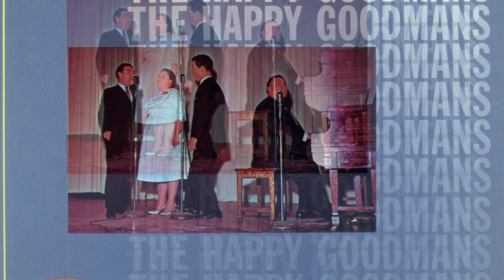Happy Goodmans - I Wouldn’t Take Nothing For My Journey Now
From the album: “The Best of The Happy Goodmans”